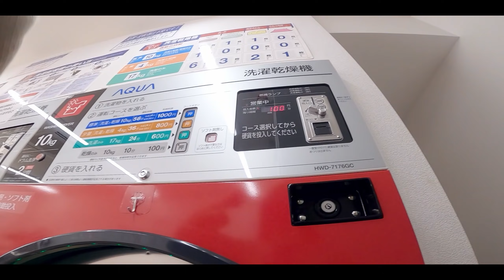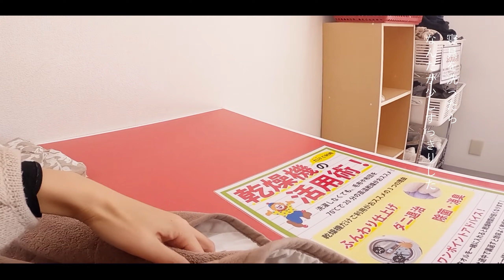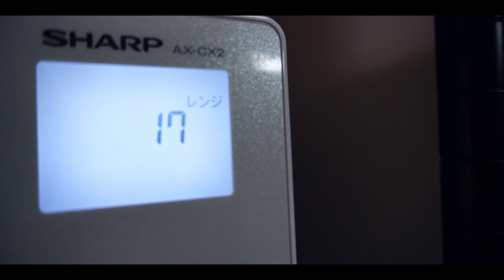30代女子のバイクに乗れない休日｜お気に入りのギアと過ごす日曜日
バイクに乗れない休日は少しだけ憂鬱だったけれど、お気に入りのジャケットやブーツをお手入れしたら春が待ち遠しくなりました。そんな私の日曜日です。

ダイネーゼ｜D-DRY JACKET

◆ブーツ
WILDWING｜ファルコン

（私のブーツの新しい型です）

◆ジェイソンマーク｜シューケア
※靴用ですがレザー対応なのでジャケットにも使用しています。使用する際は自己責任で(笑)

◆M.モゥブレィ｜保革クリーム

[バイク]
DUCATI Monster 821 / AKRAPOVIC
Little CUB / 88ccにボアアップ済

[使用機材]
GoPro HERO8 Black

SONY a6400

SONY E PZ 16-50mm F3.5-5.6

NOLAN ｜N87 デイビス 54 M

DAINESE｜HYDRA FLUX LADY D-DRY JACKET

DAINESE｜ Full Zip Parka

DAYTONA｜Henly Begins ホルスターバッグ 1.0ℓ

[BGM]
Epidemic Soundを使用しています

[編集ソフト]
Davinci Resolve 16

Hi!
I'm seaman!